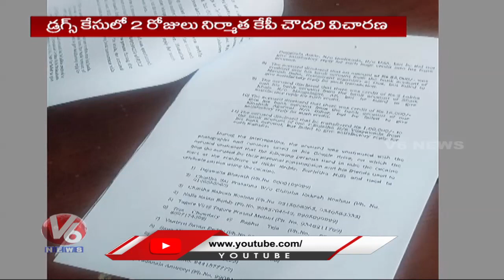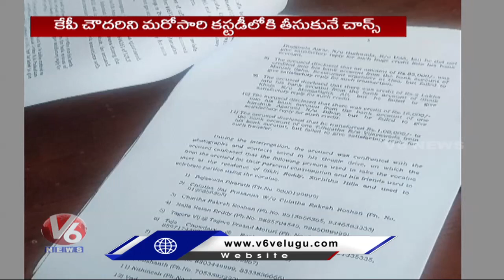Tollywood Celebrities Names List In Kabali Telugu Producer KP Chowdary Drugs Case | V6 News